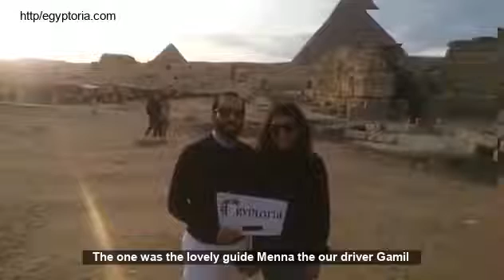Egypt Vacation Package 2022: Couple Trip to Egypt